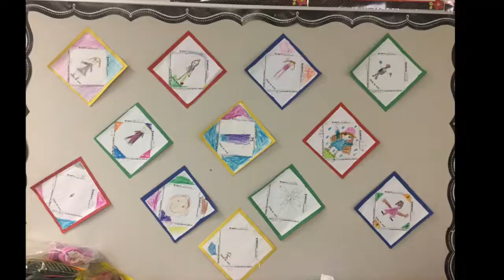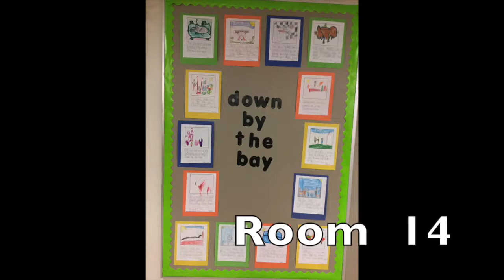Lakewood Live January 23, 2019